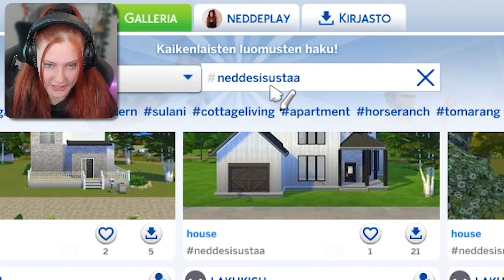The Sims 4, mut joka huone on eri ELEMENTTI?! 😱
Liity jäseneksi! 🌹Uusin jäsen: Laura Salminen - NeddeSquad

💎 Haluatko tukea mun kanavaa? Jos oot ostamassa lisäosia EA:n sovelluksen kautta, käytä kassalla promokoodia NEDDE 💎 Kiitos tosi paljon jos käytät mun support a creator koodia! ❤

Sisältää mainoslinkkejä, mainoslinkit merkitty *-merkillä”. Kiitos jos hyödynnät ❤

🆕 Ansaitse palkkioita vastaamalla kyselyihin 🆕

101% 101K/100K